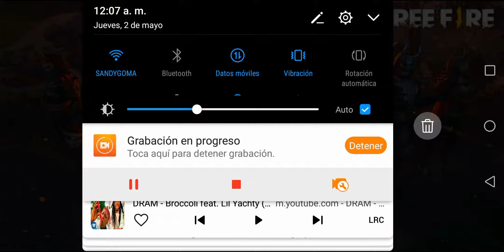PRIMERA BATALLA EN CLASIFICATORIA | DAVID